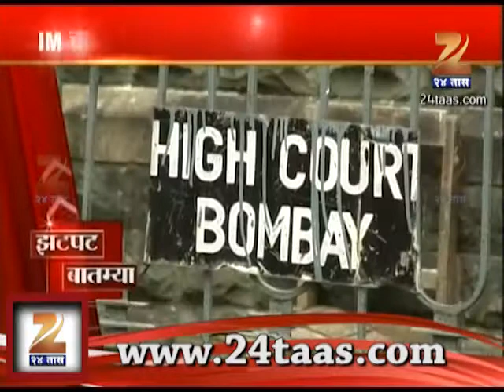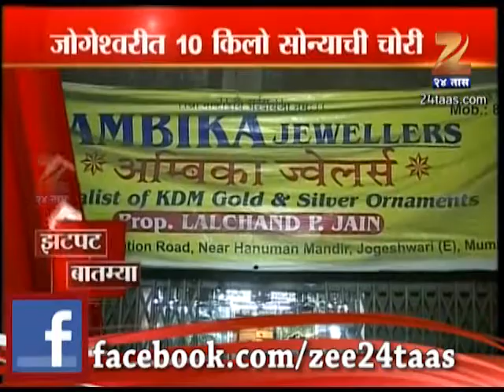Zee24Taas : Zatpat State @ 830 Am